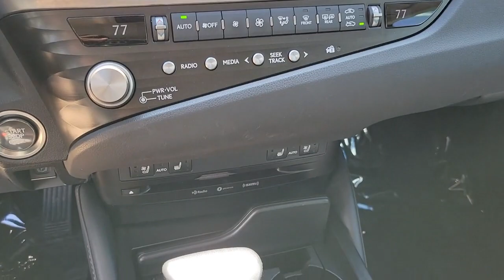2021 LEXUS ES Las Vegas, NV, Henderson, NV, St. George, UT, Phoenix, AZ, Bakersfield, CA 0P230038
Atomic Silver Used 2021 LEXUS ES ES 350 FWD available in Las Vegas, Nevada at Lexus of Henderson. Servicing the Henderson NV, St. George UT, Phoenix AZ, Bakersfield, CA area

Side Impact Beams,Lexus Safety System+,Collision Mitigation-Front,Driver Monitoring-Alert,Tire Specific Low Tire Pressure Warning,Dual Stage Driver And Passenger Front Airbags,Curtain 1st And 2nd Row Airbags,Airbag Occupancy Sensor,Rear Child Safety Locks,First Aid Kit,Outboard Front Lap And Shoulder Safety Belts -inc: Rear Center 3 Point, Height Adjusters and Pretensioners,Back-Up Camera,10-Way Power Adjustable Front Seats -inc: power fore/aft slide, recline, front and rear vertical cushion height and lumbar,8-Way Driver Seat,8-Way Passenger Seat,Front Cupholder,Rear Cupholder,Compass,Valet Function,HomeLink Garage Door Transmitter,Cruise Control w/Steering Wheel Controls,Distance Pacing w/Traffic Stop-Go,Dual Zone Front Automatic Air Conditioning,HVAC -inc: Underseat Ducts and Console Ducts,Illuminated Locking Glove Box,Driver Foot Rest,Interior Trim -inc: Metal-Look Instrument Panel Insert, Metal-Look Door Panel Insert, Metal-Look Console Insert and Metal-Look Interior Accents,Full Cloth Headliner,Leatherette Door Trim Insert,Leather/Metal-Look Gear Shifter Material,Driver And Passenger Visor Vanity Mirrors w/Driver And Passenger Illumination,Full Floor Console w/Covered Storage, Mini Overhead Console and 2 12V DC Power Outlets,Front And Rear Map Lights,Fade-To-Off Interior Lighting,Full Carpet Floor Covering -inc: Carpet Front And Rear Floor Mats,Carpet Floor Trim and Carpet Trunk Lid/Rear Cargo Door Trim,Cargo Space Lights,Tracker System,Driver / Passenger And Rear Door Bins,Delayed Accessory Power,Systems Monitor,Redundant Digital Speedometer,Outside Temp Gauge,Digital Appearance,Manual Adjustable Front Head Restraints and Manual Adjustable Rear Head Restraints,2 Seatback Storage Pockets,Perimeter Alarm,Immobilizer,2 12V DC Power Outlets,Air FiltrationDigital Signal Processor,Window Grid Diversity Antenna,Steel Spare Wheel,Compact Spare Tire Mounted Inside Under Cargo,Clearcoat Paint,Body-Colored Front Bumper w/Chrome Bumper Insert,Body-Colored Rear Bumper w/B